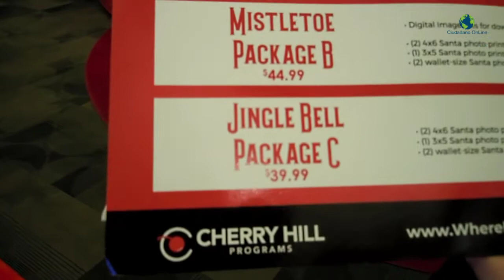Llegó Santa Claus al Westland Mall de Hialeah con su mascarilla puesta.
Llegó Santa Claus al Westland Mall de la ciudad de Hialeah con su mascarilla puesta debido a la pandemia. Todo listo para los que quieran tirarse fotos con Santa Claus de estas navidades 2020.

Yo soy Andrés Romero "El Mister Video", el youtuber de Hialeah. Muchísimas gracias por sus visitas.

Máscaras R95 reusables for sale. Protégete del COVID-19. Para más información haz click en este link:

Gana dinero contestando encuestas por internet desde cualquier país. Te regalan $5 por abrir la cuenta. Para más información haz click en este

Iníciate en el Mundo de la fotografía de manera professional y gana muchísimo dinero. Este Manual proporciona los fundamentos base de la fotografía de forma rápida y práctica. Más de 340 páginas, Ilustraciones y un lenguaje sencillo para aprender de principio a fin correctamente. Para más información haz click en este

Método de eficacia probada para eliminar la celulitis de tu cuerpo sin importar tu edad o “genética". Para más información haz click en este link: